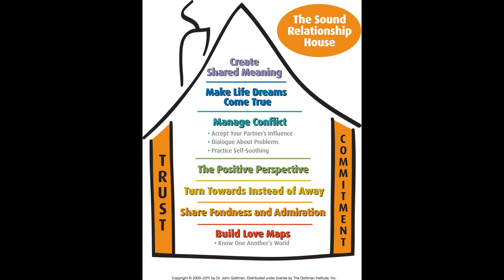"The Sound Relationship House"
"Let's Get Personal" episodes are created from viewers' questions. Send me your question on any marriage topic and I will share my response.

Today's question: What is the Sound Relationship House?

In honor of National Marriage Week (Feb 7-14 annually), I have decided to offer a FREE copy of "Reenergize Your Marriage in 21 Days." Your kindness in posting a review on smashwords and Amazon website would be immensely appreciated.

- You're invited to join the Your Marriage Matters Movement if you support lifelong, happy marriage.